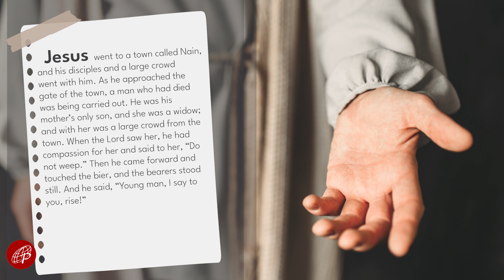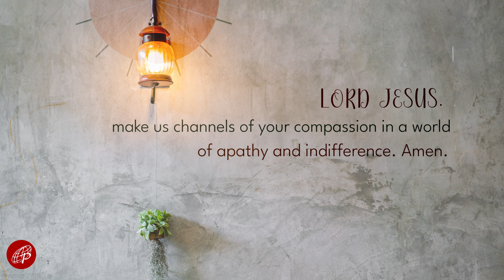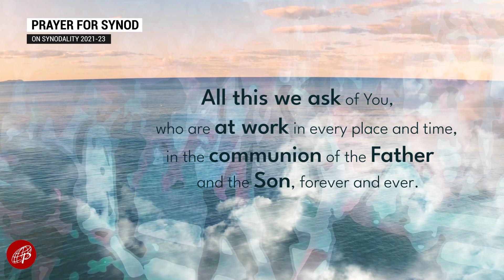Gospel Power | September 19, 2023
Tuesday | 24th Week in Ordinary Time

1st Reading: 1 Tim 3:1-13
Responsorial Psalm: Ps 101 – I will walk with blameless heart.

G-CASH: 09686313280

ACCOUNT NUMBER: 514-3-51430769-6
SWIFT CODE: MBTCPHMM